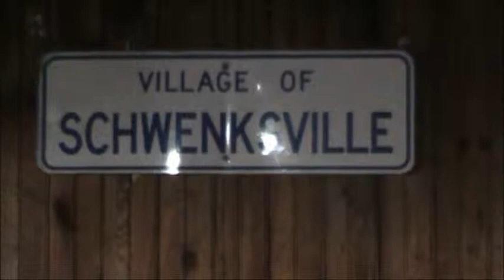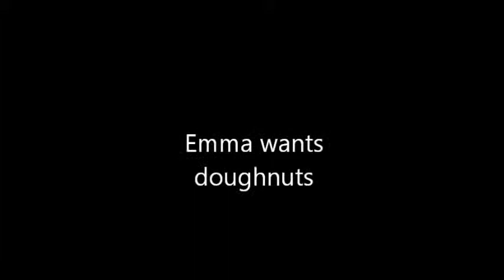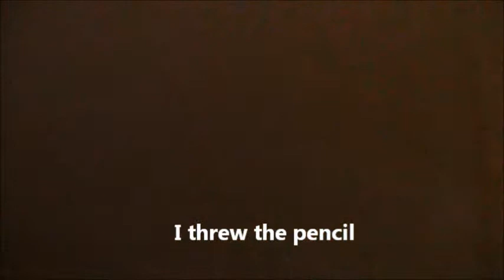Building a Bed (and other things) 1-18-14